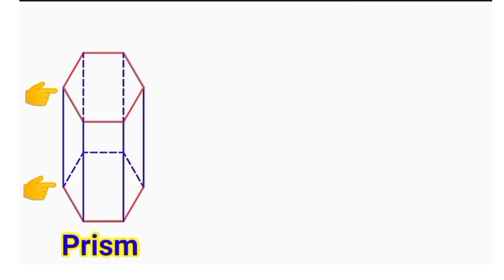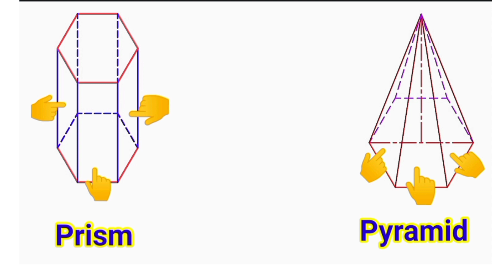ये अंतर सभी को पता होना चाहिए | difference between prism and pyramid | prism vs pyramid difference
Hello friends In this video, I will tell you about basic difference between prism and pyramid. In this video you will also learn that how prism is different from pyramid. This topic is very important for engineering drawing students.

Hello dosto es video mai maine bataya hai ki prism or pyramid mai kya antar hota hai. Es video mai aapko ye bhi pata chalega ki akhir pyramid prism se alag kaise hai. Ye wala topic engineering drawing waale students ke liye bahut important topic hai.

@isometric champ